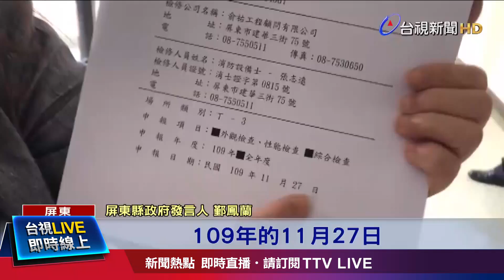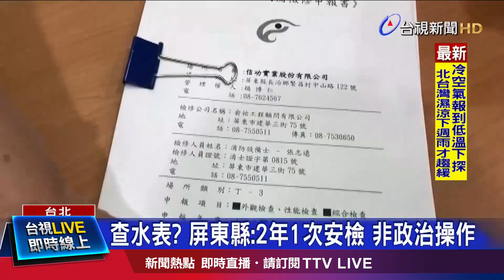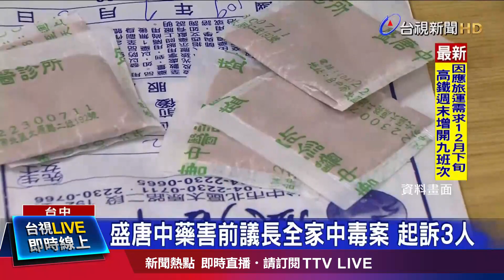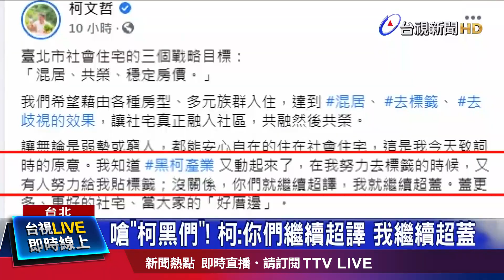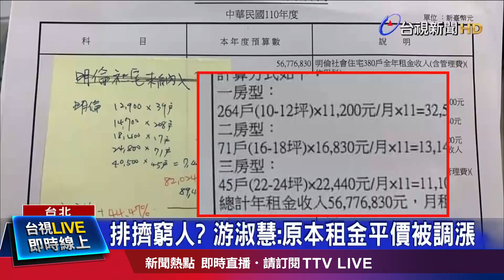空服員違居檢規定 扯！ 半年至少7人【發燒話題】-20201203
(00:00)扯！ 國籍航空 半年至少7空服員違居檢規定
(02:25)越南空服員成防疫破口 87天零本土破功
(04:51)東部「狂風強襲」 測速照相器遭攔腰吹落
(06:35)蘭嶼停航7天無補給 業者瓦斯用盡全島恐斷炊
(08:13)台中一福堂老店遭祝融 延燒7間店鋪
(10:08)台灣豬肉進口業者 自主連署保證不進萊豬